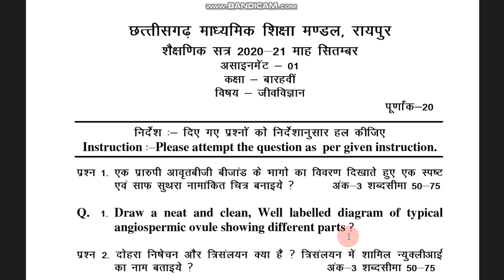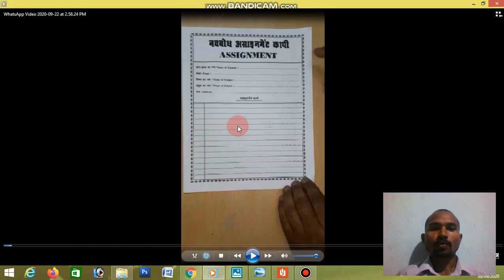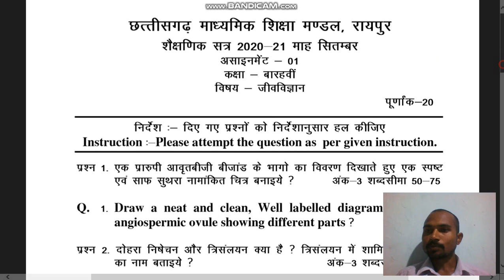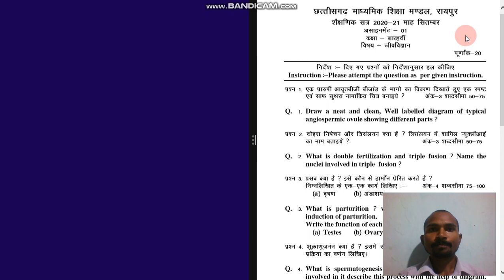ASSIGNMENT KAISE BANAYE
KIS TYPE KA PAGE ME  BANAYE
APNE SCHOOL ME KAB TAK JAMA KARE
HIMA DAS  APPOINTED DSP BY ASSAM//हिमा दास DSP बनी